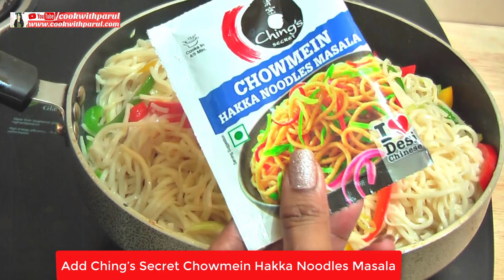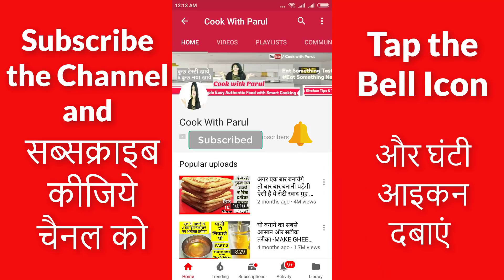यह 5Min में बनने वाली टेस्टी चाऊमीन आपको भुला देगी होटल की चाऊमीन का स्वाद-Veg Chowmein Recipe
Ingredients सामग्री
 Ching’s Secret Veg Hakka Noodles-2 packs
sliced  vegetables of your choice
(cabbage, carrot, capsicum, onion) - 4 cups
 Ching’s Secret Chowmein Hakka Noodles Masala-  1 packet
Water-  2 tbsp
Chopped spring onion for garnishing